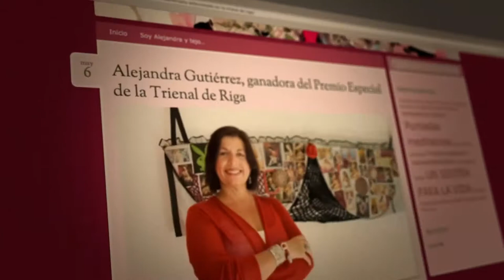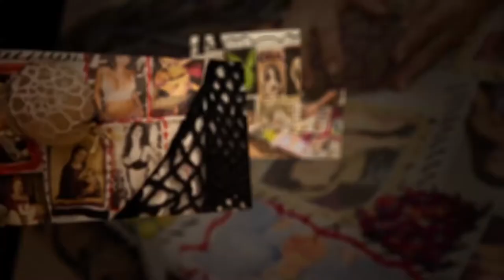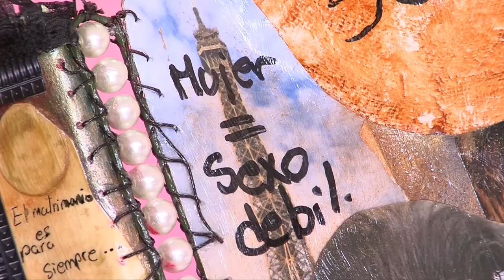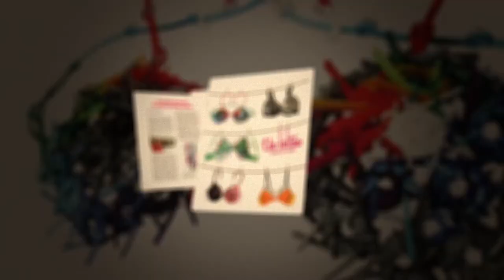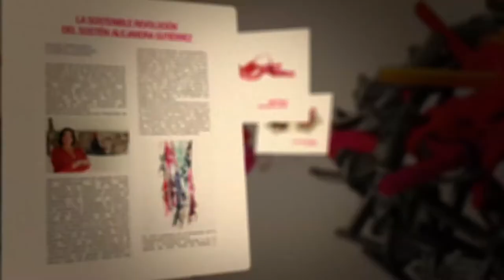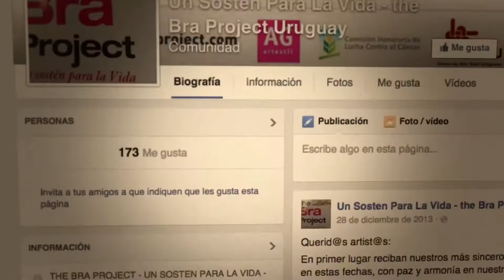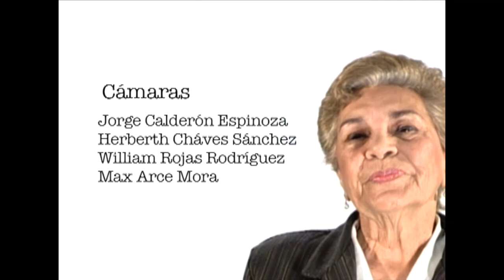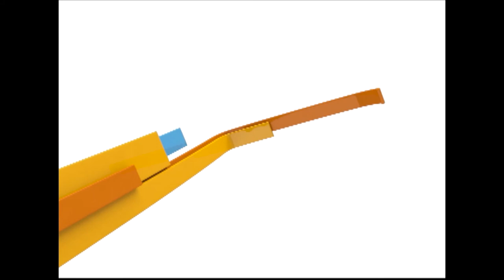El Proyecto Brassiere: Un sostén para la vida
Los sostenes como metáforas de la situación de las mujeres, arte textil que cuestiona el patriarcado, arte activista que expone los símbolos y estereotipos que forman parte de este sistema patriarcal, arte que participa en la 5ta Trienal Internacional de Fibra y Arte Textil de Riga, Letonia. De esto conversamos con Alejandra Gutiérrez, Agnes Imbert y Marcela Valdeavellano.